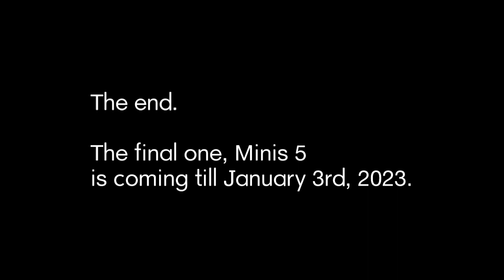The Talking Tom Show Minis 4 Episode 7: Sad and glad!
Goodbye Minis 4, Welcome Minis 5.

Hello everybody, Welcome to the official Cristi Daniel, a.k.a ChristyDaniel55 (USA name) and CristiDaniel55's channel. The place where we can make Outfit7, NotDoppler, Bloons and more. The Talking Tom Show was created by CristiDaniel55, I even do Outfit7's special videos, If you see this issue, Avoid it by (for example): Hit that bell to turn notifications on. like and subscribe to my channel for Outfit7, NotDoppler, Bloons and more videos, Thank you and have a awesome day.

(Cris/Chris)
Age: 13
Gender: Male
Born: November 15th, 2010
Hates: Ben
Color: Grey
Country: Toronto, ON, Canada & Burbank, CA, US
Grey area shows: 13 of them!